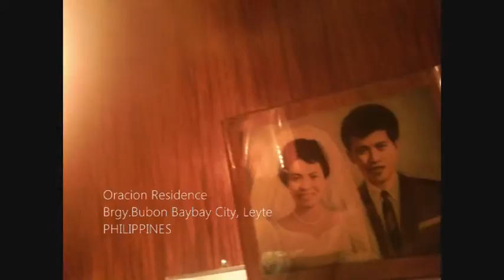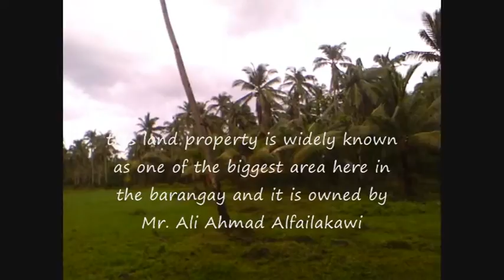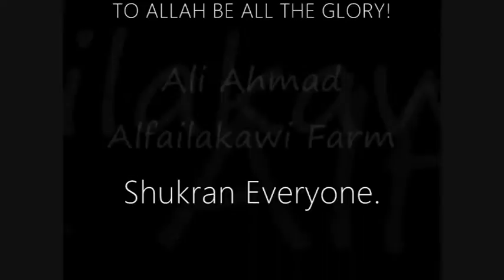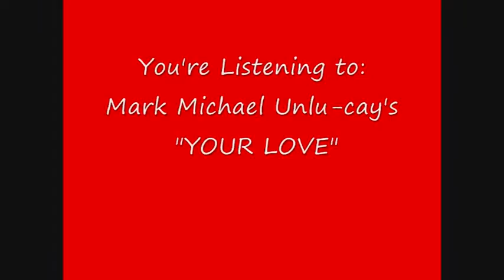Final Glimpse WIDE SCREEN